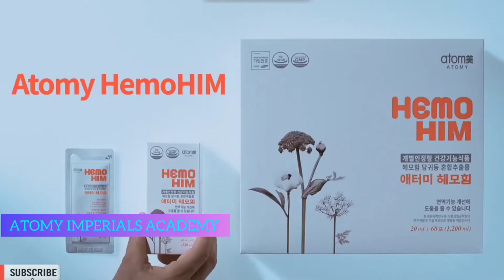HemoHIM for Breast Cancer | HemoHIM Testimonial | Anti-Cancer | Immunity Booster | Atomy HemoHIM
HemoHIM Explained By Dr. Rakesh Kumar sir

Benefits of HemoHIM:
Cold Symptoms, High Blood Pressure, Joint Pain, Diabetes, Weight Loss, Constipation, Anemia, Insomnia, Chronic Fatigue, People going through Chemotherapy:
• Strengthen the immune system's natural functioning to fight various chronic diseases
• increase stamina as well as to improve general health for everybody
• NK cell activation - An immune cell which is generated in the human bone marrow to destruct harmful substances to the human body. NK cells can eat cancer cells
• produce more white blood cell, produce more red blood cell
• Immunity enhancement - Enhances immunity to maintain health
• Immune cell activation - Improves human body defense capacity

WHAT DOES HemoHIM NAME MEAN?
• Hemo is short for hemoglobin.
• H is an abbreviation for hematopoiesis (production of blood cells)
• I is an abbreviation for immune
• M is an abbreviation for modulation
• Him also means strength in Korean.

for more details or intrested in Franchise/Dealership Please contact on